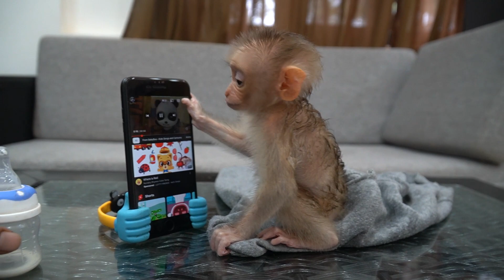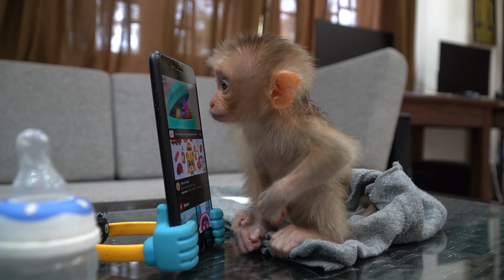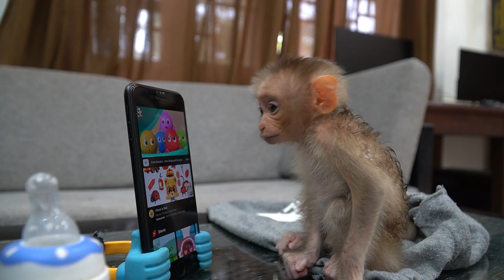Sophie loves watching animation Video. | Best Quality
About our content,  we'll upload everyday of entertainment original video. We focus on the daily action of baby monkeys. Cute lovely and funny. We love them tooo much. Thank You for everything.